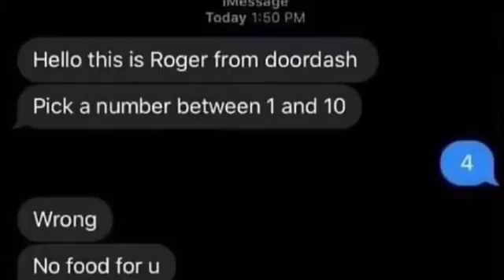lol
5 stars!